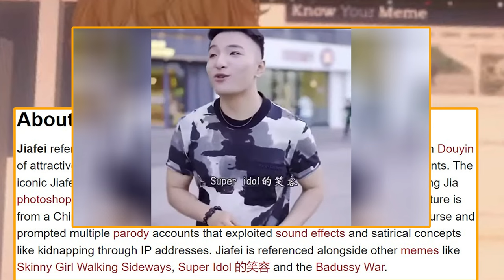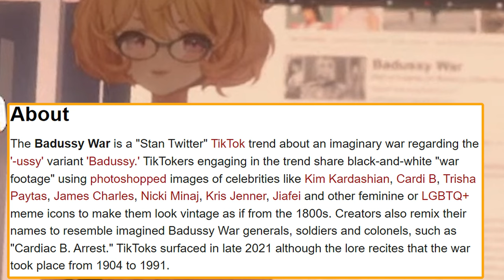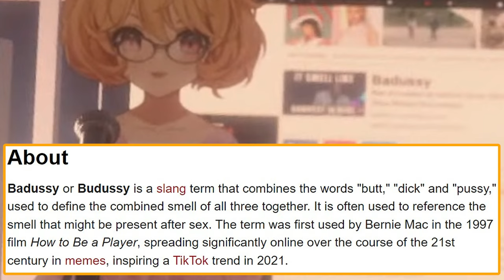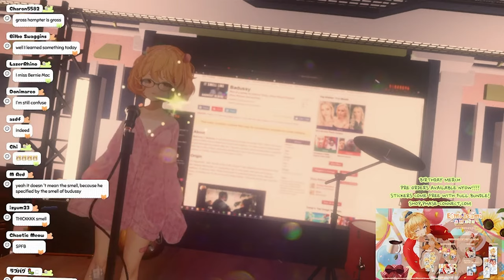Know Your Meme with Eimi【Eimi / Phase Connect】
Ready to go down a rabbit hole~